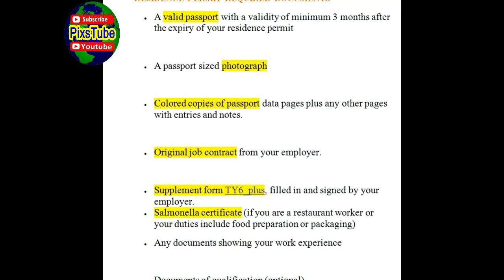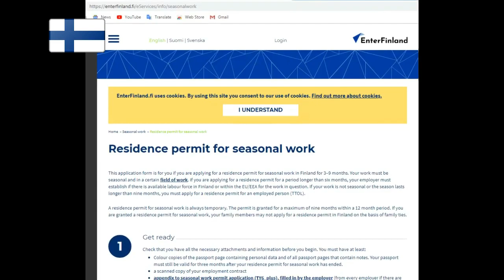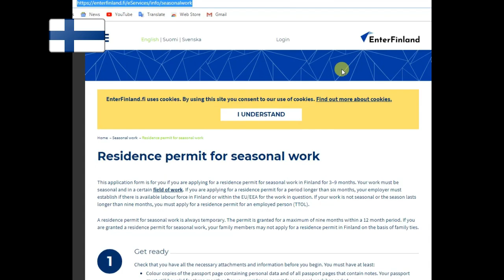Finland visa information | 2019 | Finland seasonal work visa 2019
Dear all, Finland is an ideal destination for job seekers around the world. Earning/wages  are very high & handsome even you are a layman having no educational degree & diplomas. To achieve the seasonal work visa for Finland is comparative easy also.
فن لینڈ جائیں لاکھوں کمائیں ۔۔ سیزنل ورک ویزے کا حصول آسان ہوگیا
Finland offers thousands seasonal jobs/work in agriculture, farming, tourism & hotel industry.
You can find very valuable updates in this video.

Jobs in FINLAND official/important  links
IMPORTANT LINKS
LIST OF FINLAND EMBASSY AND CONSULATES ALL OVER THE WORLD
RESIDENCE PERMIT REQUIRED DOCUMENTS
• A valid passport with a validity of minimum 3 months after the expiry of your residence permit

• A passport sized photograph

• Colored copies of passport data pages plus any other pages with entries and notes.

• Original job contract from your employer.

• Supplement form TY6_plus, filled in and signed by your employer.
• Salmonella certificate (if you are a restaurant worker or your duties include food preparation or packaging)
• Any documents showing your work experience

• Documents of qualification (optional)

• Language proficiency English or Finish (optional)